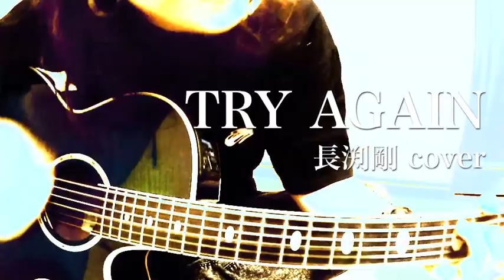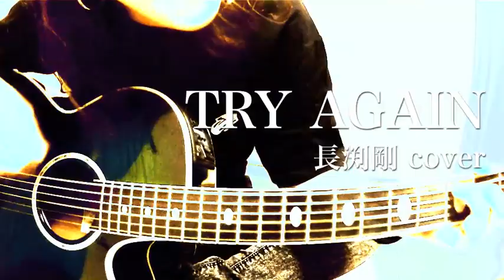TRY AGAIN / 長渕剛カバー by ミワコ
youtubeにあるMVを観て、演ってみたいなぁ！って思いました。
素晴らしい曲だと思います。
いつも楽しみにご視聴くださる皆さま、ありがとうございます😊
お体にはくれぐれもお気をつけくださいませ。。。